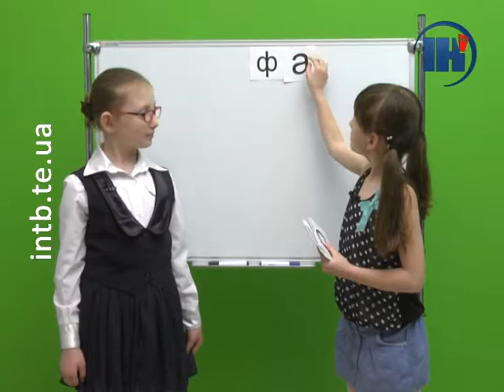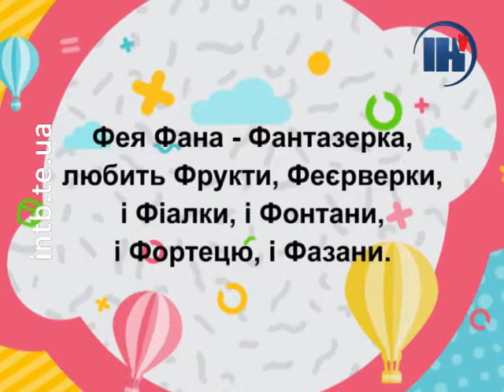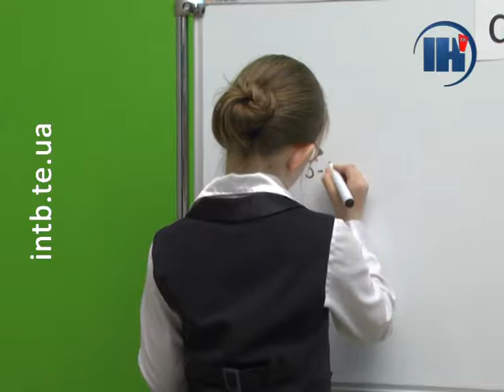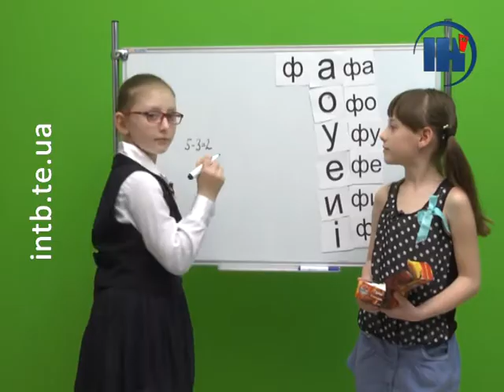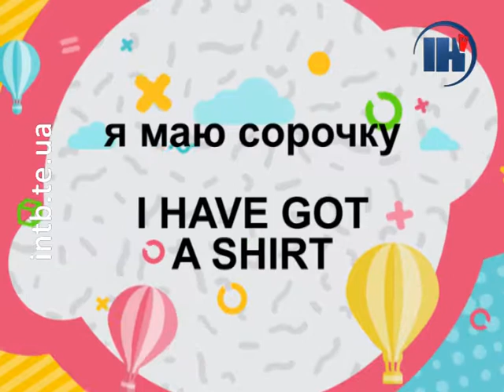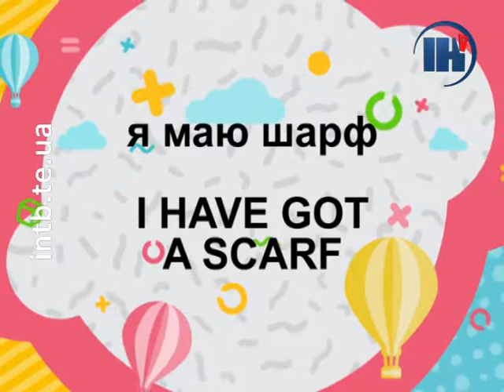The best kids. Пори року